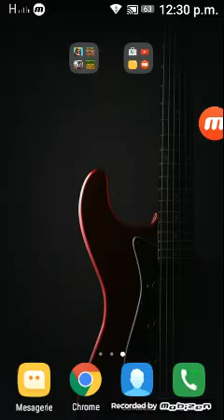Omul care face backflip de la 200m